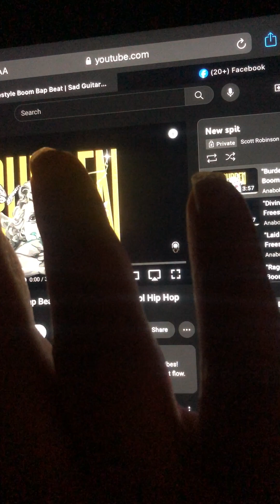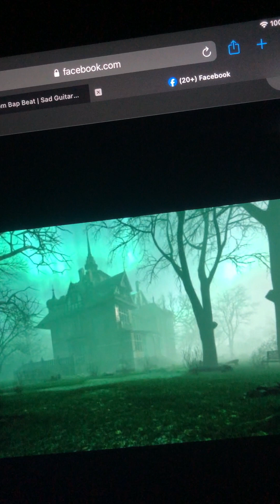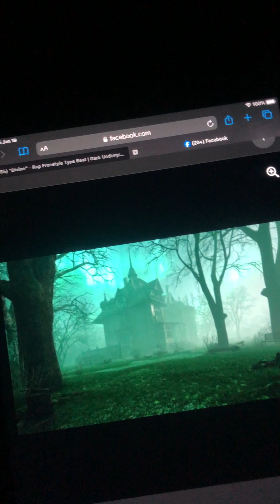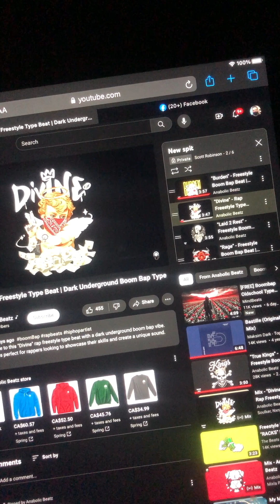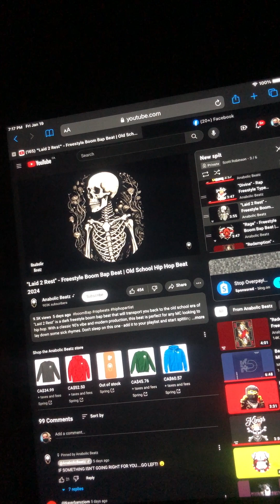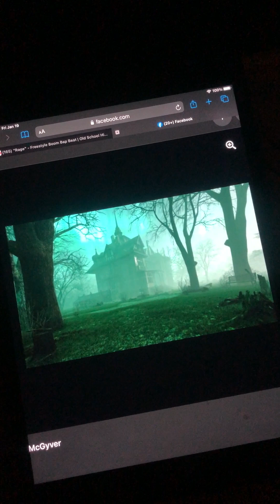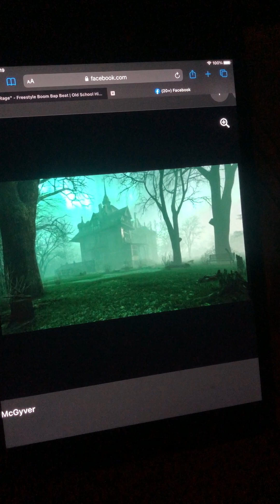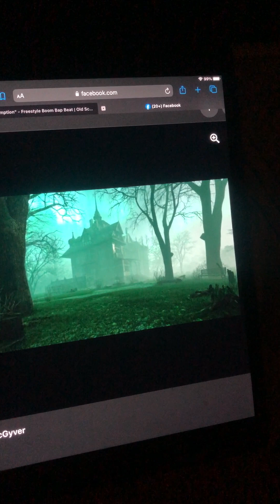Dr. Z - The House In The Woods (Full Mixtape Playlist)